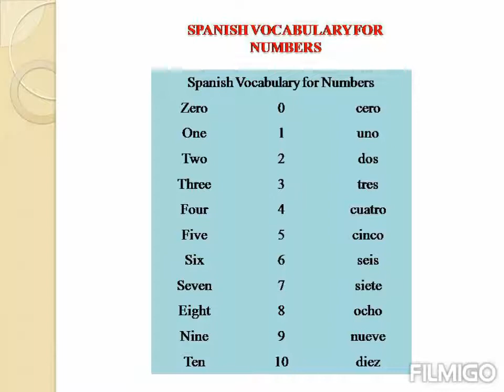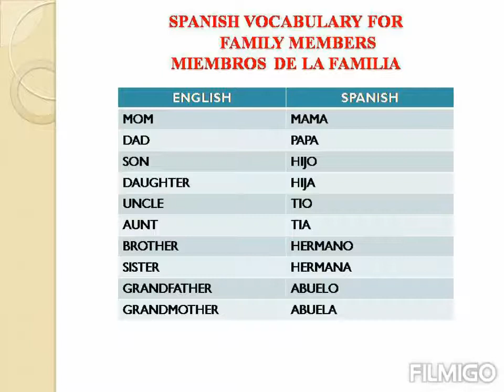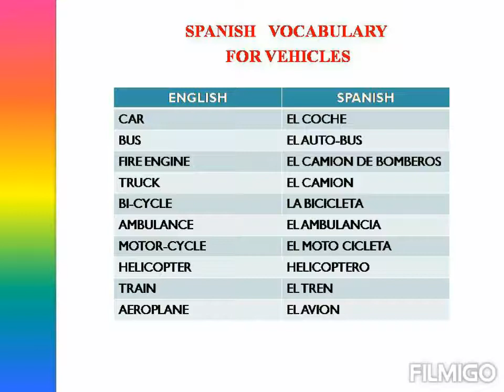Kids Special : V8 : Spanish Language Basics : Spanish Vocabulary for Vehicles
Start Learning a Foreign Language. The Narrator of the Video is
Master Aswath Thiyagarajan.
Learning a foreign language can also be a lot of fun by learning new words & practising. Spanish Language is interesting and can be learnt easily. The kids will be more interested to learn from their own age group.

Keep you Kids educated and entertained. And also make sure to practice pronouncing & writing Spanish Vocabulary for Vehicles, whenever you can. As many times you can.